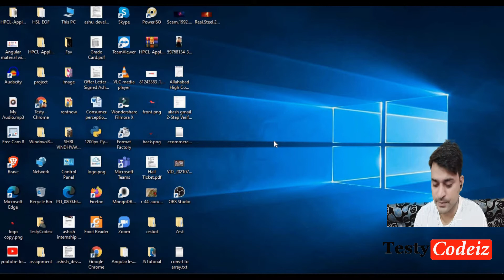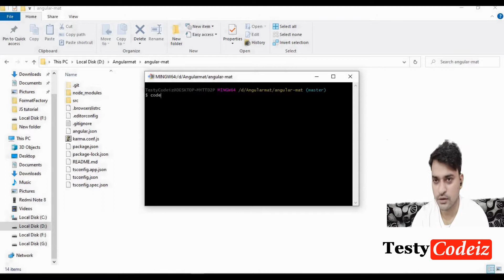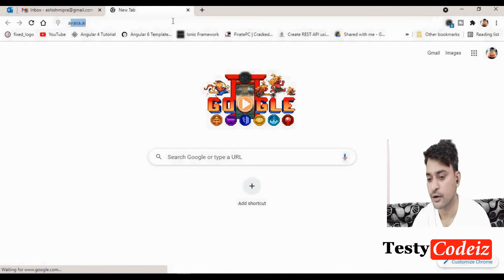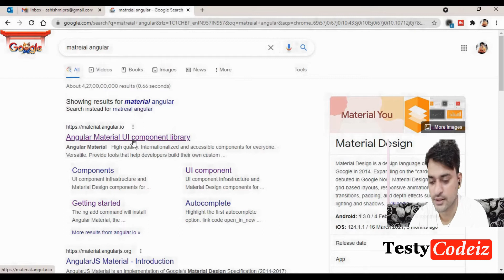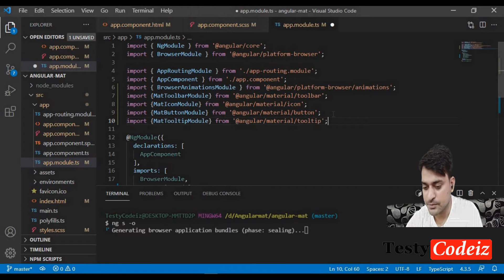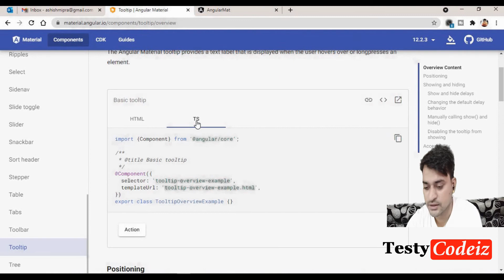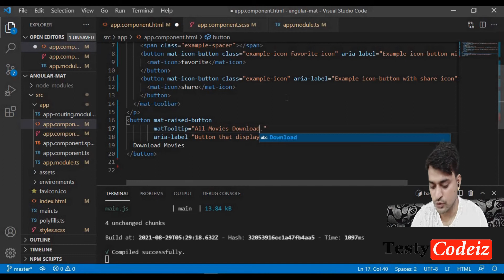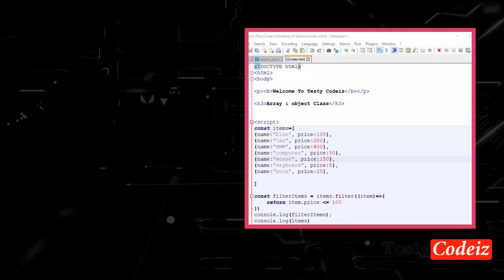03 Angular material tutorials, Angular mat Tooltip example, Angular Material with Testycodeiz